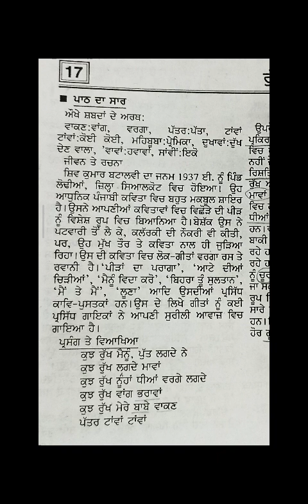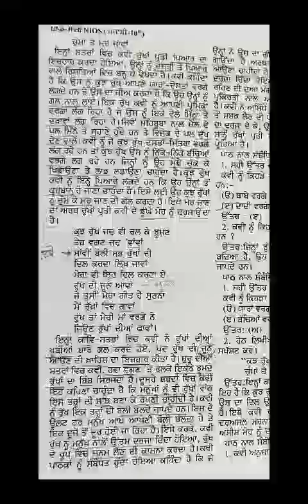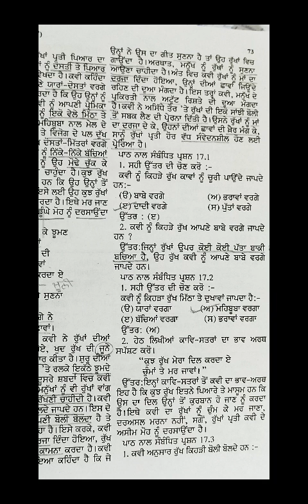17. 🌲ਰੁੱਖ 👨🏻‍🏫 (ਸ਼ਿਵ ਕੁਮਾਰ ਬਟਾਲਵੀ) ਸਾਰ NIOS PUNJABI 210 SAAR FULL SUMMARY 🙂